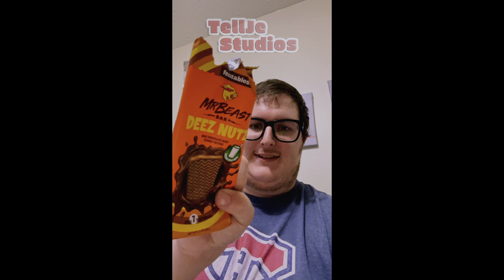Canadian Reviews Feastables Compilation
New Feastables came out so here's a compilation of me reviewing the original ones.

Chapters:
00:00 - Intro
00:10 - Karl's Gummies: Blue Rasberry
00:59 - Original
01:46 - Almond
02:34 - Sea Salt
03:21 - Milk Chocolate
03:51 - Deez Nuts
04:37 - Peanut Butter Cookies
05:07 - Chocolate Chip Cookies